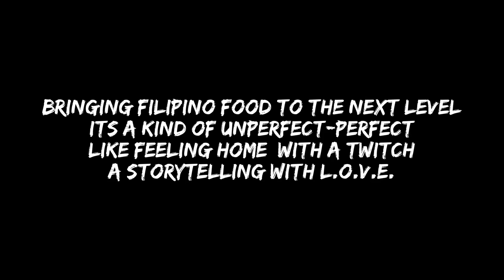ADOBO KITCHEN PARTY II PHILIE SIDE LINE JOB IN FRANKFURT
Philie enjoying his free time working for a "Sideline Job" with his friends in Frankfurt during Weekends!

Enacfire Bluetooth 5.0
Bluetooth Headphones
HP Office Jet
Vetiver Essential Oil

Category:          People/Food Vlogs